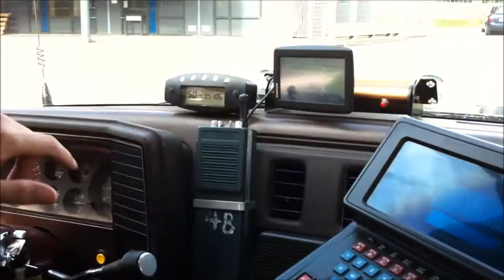San Fransisco Police Department Chevrolet Malibu Interceptor no. 532 + Extra